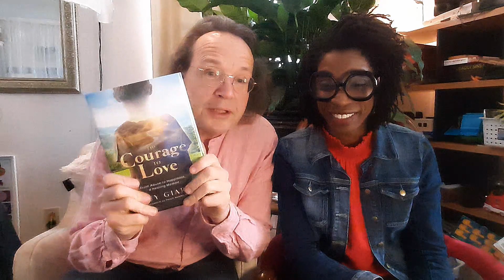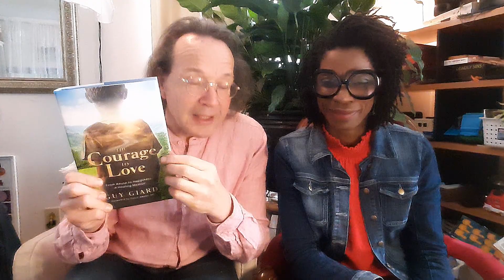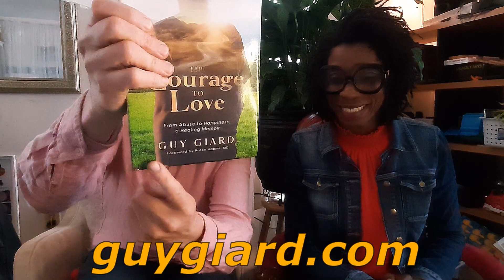Guy Giard Mr Happiness in conversation with Lorraine Elizabeth Campbell March 19 2024, 2 of 2 6G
This concludes Mr. Happiness's second of two conversations with the incredible Lorraine Elizabeth Campbell of the Star Parent Podcast! This week, we're delving even further into the unique obstacles that each of us must overcome to find happiness. Explore and find joy in numerous poignant and uplifting testimonies of conquering challenges. I love you all xxx ❤❤❤